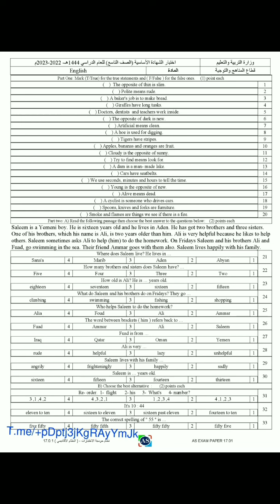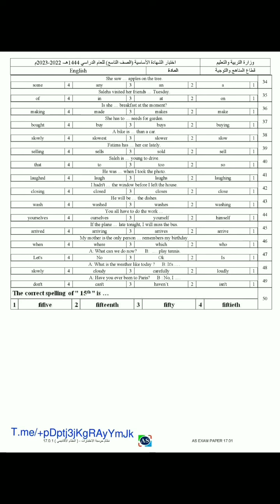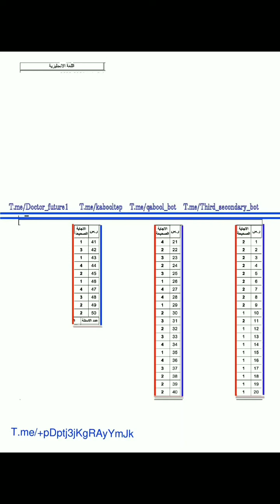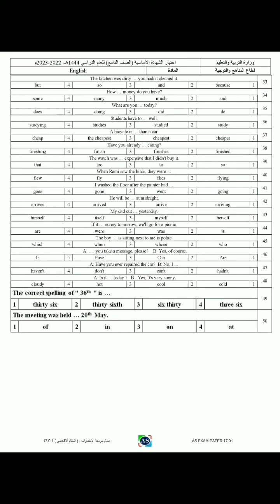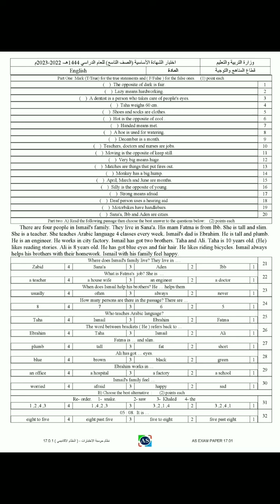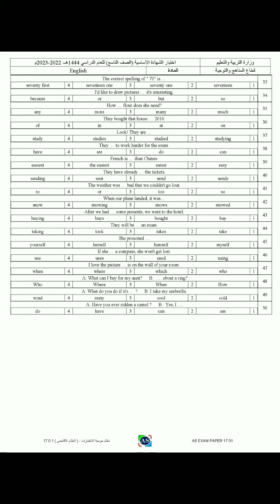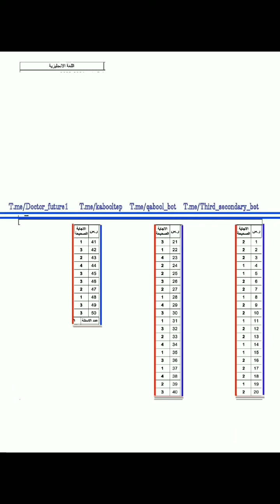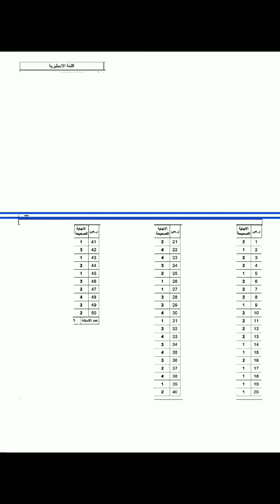نماذج اللغه الانجليزية للصف التاسع اليمن ٢٠٢٣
انجليزي تاسع اليمن
اختبارات
نماذج